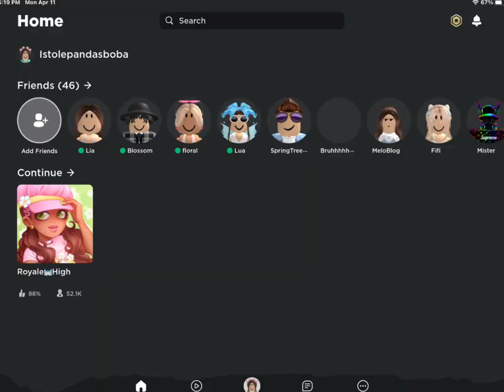If Fairies owned Roblox-